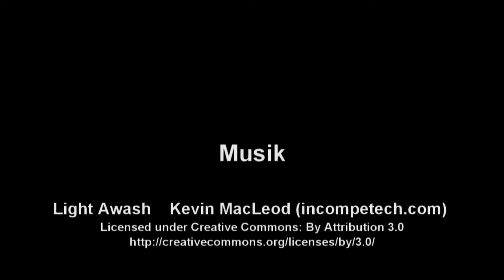Stingray cute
Fish of various types spisis colorful corals living in these greatness of God Creator of the universe, including the vast ocean.